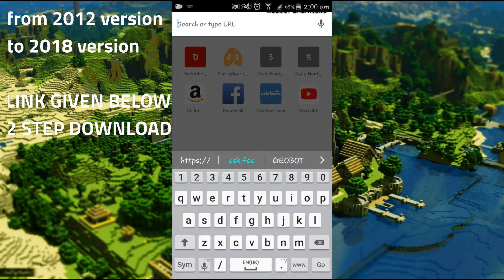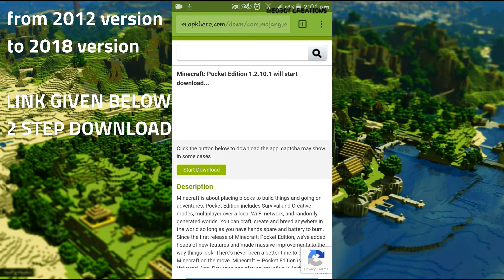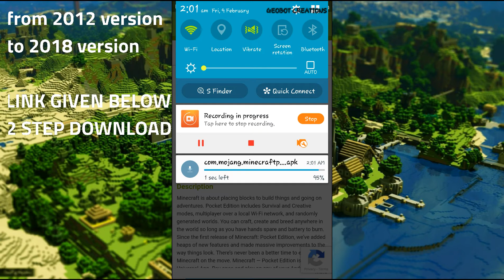QUICK download MINECRAFT latest edition for android | Download 2020 apk | 2 step downloa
The latest version of MCPE for android is HERE . DOWNLOAD LINKS of MCPE 2012 version to 2018 Version is given below.2 step download.

Old Versions
02/08/2018: Minecraft: Pocket Edition 1.2.10.2
01/25/2018: Minecraft: Pocket Edition 1.2.10.1
01/17/2018: Minecraft: Pocket Edition 1.2.9.1
12/19/2017: Minecraft: Pocket Edition 1.2.8.0
12/15/2017: Minecraft: Pocket Edition 1.2.7.2
12/10/2017: Minecraft: Pocket Edition 1.2.6.60
12/08/2017: Minecraft: Pocket Edition 1.2.6.55
11/09/2017: Minecraft: Pocket Edition 1.2.6.2
11/23/2017: Minecraft: Pocket Edition 1.2.5.52
11/02/2017: Minecraft: Pocket Edition 1.2.5.15
10/26/2017: Minecraft: Pocket Edition 1.2.5.12
10/14/2017: Minecraft: Pocket Edition 1.2.5.0
10/19/2017: Minecraft: Pocket Edition 1.2.3.6
10/05/2017: Minecraft: Pocket Edition 1.2.3.3
10/14/2017: Minecraft: Pocket Edition 1.2.2.3
09/27/2017: Minecraft: Pocket Edition 1.2.1.1
09/21/2017: Minecraft: Pocket Edition 1.2.0.81
09/07/2017: Minecraft: Pocket Edition 1.2.0.31
09/02/2017: Minecraft: Pocket Edition 1.2.0.25
08/23/2017: Minecraft: Pocket Edition 1.2.0.22
08/18/2017: Minecraft: Pocket Edition 1.2.0.18
08/15/2017: Minecraft: Pocket Edition 1.2.0.15
08/10/2017: Minecraft: Pocket Edition 1.2.0.11
08/08/2017: Minecraft: Pocket Edition 1.2.0.9
08/05/2017: Minecraft: Pocket Edition 1.2.0.7
08/01/2017: Minecraft: Pocket Edition 1.2.0.2
08/06/2017: Minecraft: Pocket Edition 1.1.5.1
07/20/2017: Minecraft: Pocket Edition 1.1.4.51
07/11/2017: Minecraft: Pocket Edition 1.1.3.52
06/27/2017: Minecraft: Pocket Edition 1.1.3.1
06/29/2017: Minecraft: Pocket Edition 1.1.3.0
06/29/2017: Minecraft: Pocket Edition 1.1.2.50
06/24/2017: Minecraft: Pocket Edition 1.1.1.51
06/19/2017: Minecraft: Pocket Edition 1.1.1.1
06/15/2017: Minecraft: Pocket Edition 1.1.1.0
06/02/2017: Minecraft: Pocket Edition 1.1.0.55
05/26/2017: Minecraft: Pocket Edition 1.1.0.9
04/01/2017: Minecraft: Pocket Edition 1.1.0.0
05/09/2017: Minecraft: Pocket Edition 1.0.8.1
04/25/2017: Minecraft: Pocket Edition 1.0.7.0
04/12/2017: Minecraft: Pocket Edition 1.0.6.52
03/24/2017: Minecraft: Pocket Edition 1.0.6.0
04/01/2017: Minecraft: Pocket Edition 1.0.5.54
03/22/2017: Minecraft: Pocket Edition 1.0.5.13
03/10/2017: Minecraft: Pocket Edition 1.0.4.11
02/15/2017: Minecraft: Pocket Edition 1.0.4.0
02/13/2017: Minecraft: Pocket Edition 1.0.3.12
01/23/2017: Minecraft: Pocket Edition 1.0.2.1
12/22/2016: Minecraft: Pocket Edition 1.0.0.16
11/22/2016: Minecraft: Pocket Edition 0.16.2.2
11/08/2016: Minecraft: Pocket Edition 0.16.1.0
10/23/2016: Minecraft: Pocket Edition 0.16.0.5
10/06/2016: Minecraft: Pocket Edition 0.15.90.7
10/06/2016: Minecraft: Pocket Edition 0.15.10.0
09/25/2016: Minecraft: Pocket Edition 0.15.9.0
09/16/2016: Minecraft: Pocket Edition 0.15.8.0
09/01/2016: Minecraft: Pocket Edition 0.15.7.2
08/11/2016: Minecraft: Pocket Edition 0.15.6.0
07/31/2016: Minecraft: Pocket Edition 0.15.4.0
07/20/2016: Minecraft: Pocket Edition 0.15.3.2
07/11/2016: Minecraft: Pocket Edition 0.15.2.1
06/28/2016: Minecraft: Pocket Edition 0.15.1.2
06/14/2016: Minecraft: Pocket Edition 0.15.0.1
06/06/2016: Minecraft: Pocket Edition 0.15.0.a4
06/14/2016: Minecraft: Pocket Edition 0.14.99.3
06/10/2016: Minecraft: Pocket Edition 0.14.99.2
06/06/2016: Minecraft: Pocket Edition 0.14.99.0
06/06/2016: Minecraft: Pocket Edition 0.14.3
05/02/2016: Minecraft: Pocket Edition 0.14.2
02/25/2016: Minecraft: Pocket Edition 0.14.0
02/15/2016: Minecraft: Pocket Edition 0.14.0.b6
02/04/2016: Minecraft: Pocket Edition 0.14.0.b4
12/20/2015: Minecraft: Pocket Edition 0.13.1
11/22/2015: Minecraft: Pocket Edition 0.13.0
11/12/2015: Minecraft: Pocket Edition 0.13.0.b5
10/28/2015: Minecraft: Pocket Edition 0.12.3
08/13/2015: Minecraft: Pocket Edition 0.12.1.b8
08/13/2015: Minecraft: Pocket Edition 0.12.1.b4
07/03/2015: Minecraft: Pocket Edition 0.11.1
04/10/2015: Minecraft: Pocket Edition 0.11.0
05/30/2015: Minecraft: Pocket Edition 0.11.0.b13
05/16/2015: Minecraft: Pocket Edition 0.11.0.b10
04/25/2015: Minecraft: Pocket Edition 0.11.0.b6
01/23/2015: Minecraft: Pocket Edition 0.10.5
12/02/2014: Minecraft: Pocket Edition 0.10.4
06/13/2014: Minecraft: Pocket Edition 0.9.0
01/04/2014: Minecraft: Pocket Edition 0.8.1
11/30/2013: Minecraft: Pocket Edition 0.8.0
10/10/2013: Minecraft: Pocket Edition 0.7.6
09/03/2013: Minecraft: Pocket Edition 0.7.5
09/01/2013: Minecraft: Pocket Edition 0.7.4
07/03/2013: Minecraft: Pocket Edition 0.7.2
06/06/2013: Minecraft: Pocket Edition 0.7.1
06/04/2013: Minecraft: Pocket Edition 0.7.0
01/29/2013: Minecraft: Pocket Edition 0.6.0
11/14/2012: Minecraft: Pocket Edition 0.5.0
09/05/2012: Minecraft: Pocket Edition 0.4.0
01/20/2014: Google Play Version

Category ;HOW TO DOWNLOAD
Music ;Minecraft parody